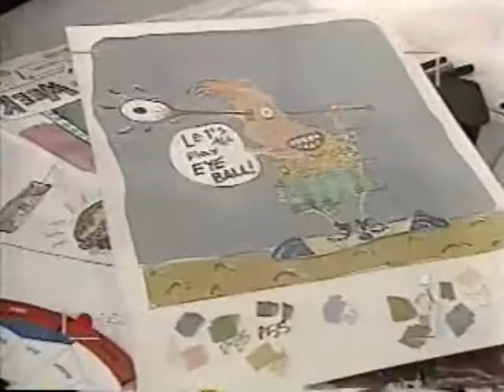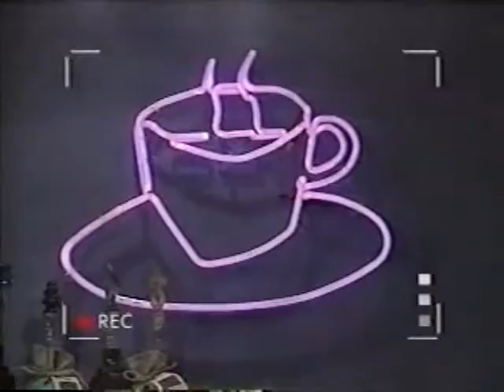Student Bodies Season 2 ep 2 A New Beginning